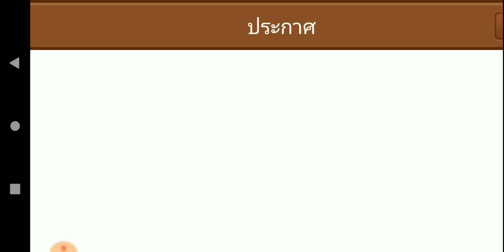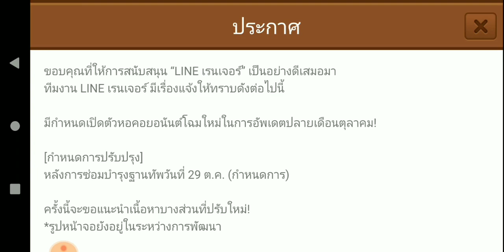Line Rangers - ไอดีสร้างใหม่ โหดไวได้แน่นอน!!